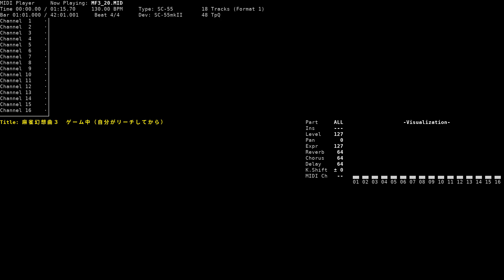Left Fan (Mahjong: Player Reach) - Mahjong Fantasia the 3rd Stage (NEC PC-9801, SC-55)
Title: Left Fan (Mahjong: Player Reach)
Game name: Mahjong Fantasia the 3rd Stage / 麻雀幻想曲III
Composer: Keishi Yonao / 与猶 啓至
System: NEC PC-9801
Sound version: SC-55
Playback device: Roland SC-55mkII
Source: game rip (MF3_20.M55, MMD format), converted to MID using mmd2mid
Internal title: 麻雀幻想曲３  ゲーム中（自分がリーチしてから）